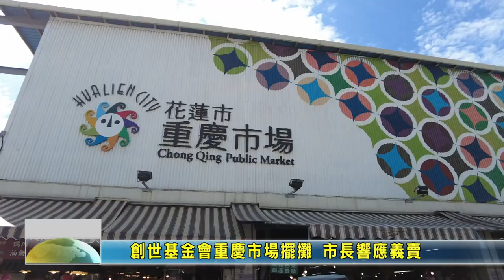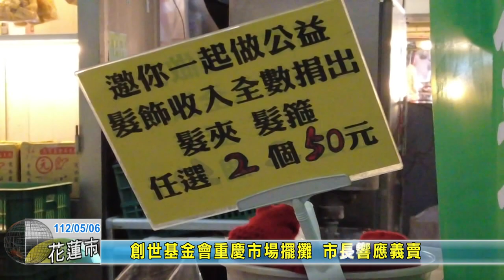20230506 06 創世基金會重慶市場擺攤 市長響應義賣